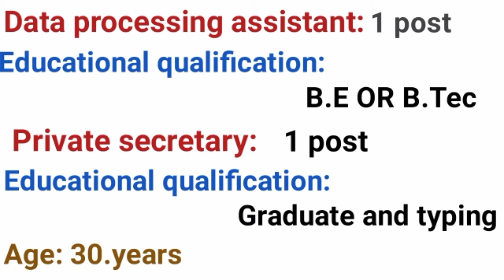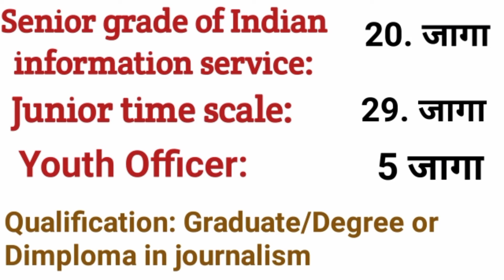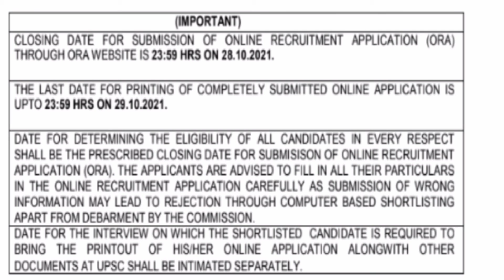UPSC विविध जागा साठी भरती.!! TOTAL VACANCY 59!!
UPSC Recruitment!!
विवध पदासाठी भरती ..